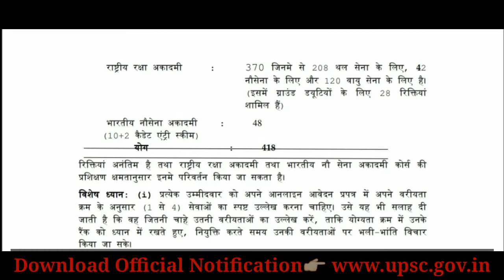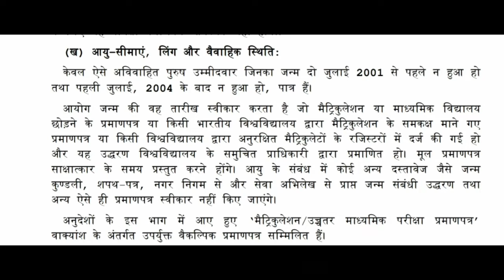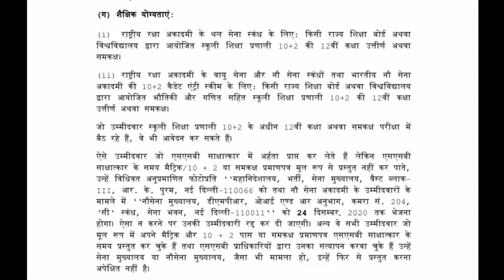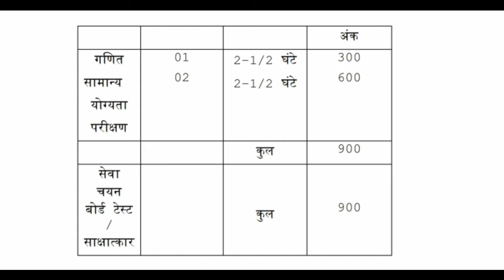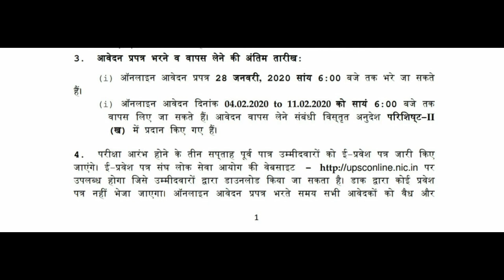NDA/NA-1,2020 Notification Out/NDA-1,2020 Syllabus, Exam, admit card, form etc...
If you want to join Indian Army, Indian Airforce and Indian Navy as a officer so you have a great chance... I want to tell you about nda-1,2020

UPSC Released👉 NDA/NA-1,2020 Official Notification Notification .

NDA -1,2020

Navy 2020